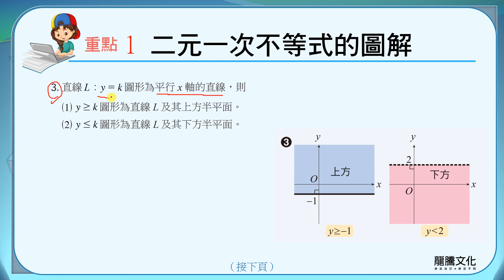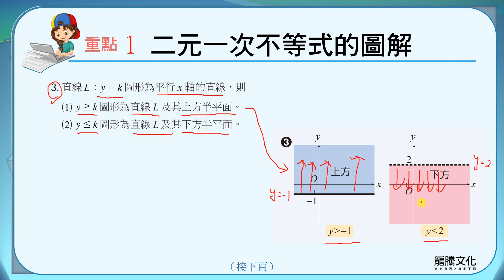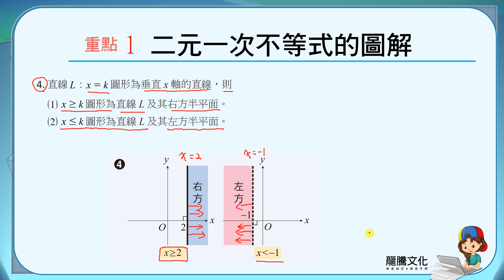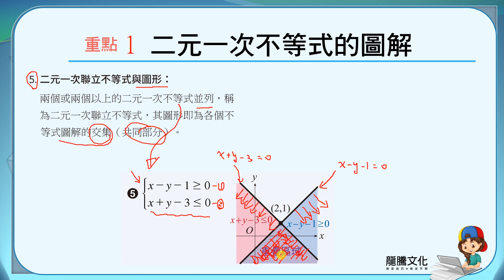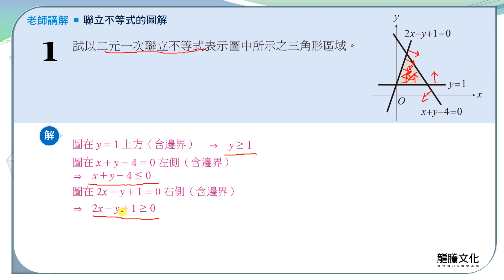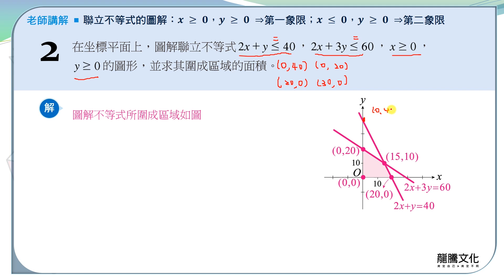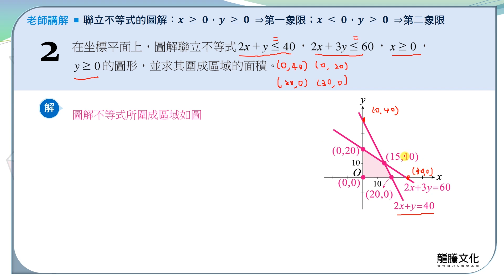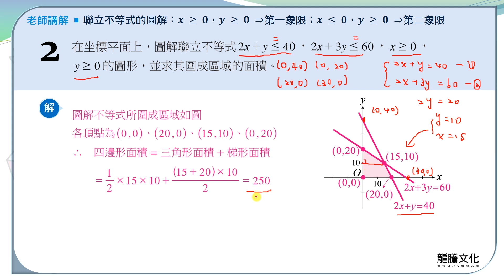【線上複習計畫】《新突破數學B》10-2.1二元一次不等式的圖解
單元10：二元一次不等式及其應用
10-2 二元一次不等式與線性規劃
重點一